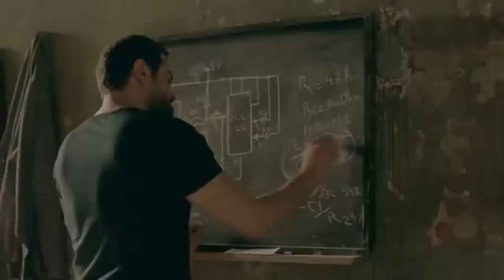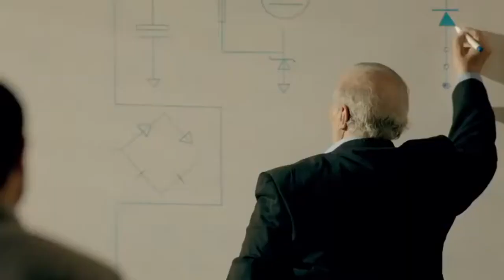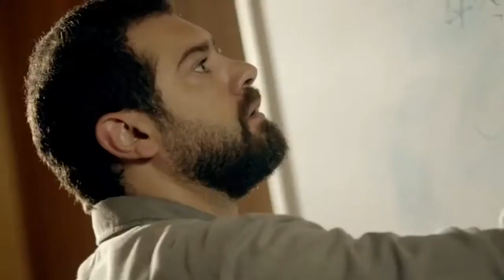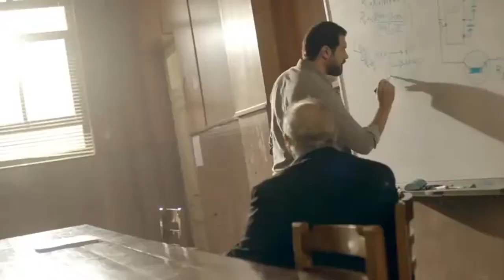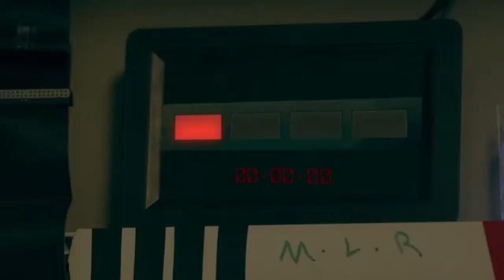حصريا الحلقة التاسعة عشر 18 | مسلسل المعلم | بطولة مصطفى شعبان